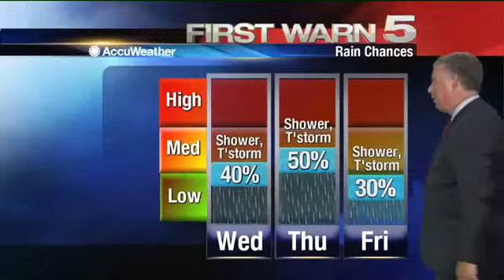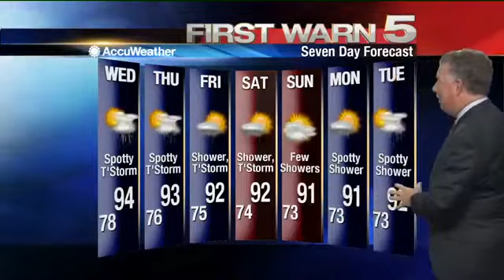Tuesday's Weather - 5 p.m.